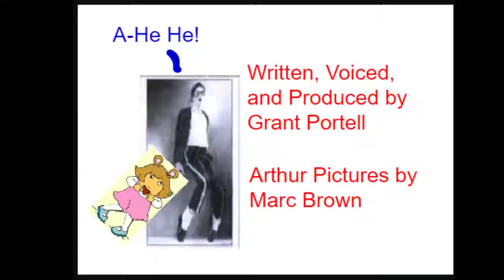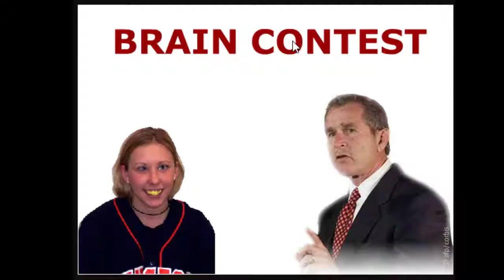DailyToon01182005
Featuring toons from ThreeStar, DefinitiveStar, WTFSNOE

We got some entries from users such as Knox, LegendaryFrog, Denvish, and illwillpress today, all newcomers to the daily toons, and I think you will all be quite pleased with what they have in store for us today.
Enjoy B)